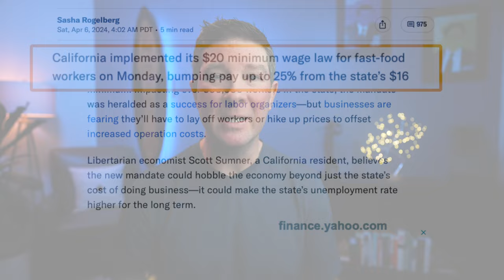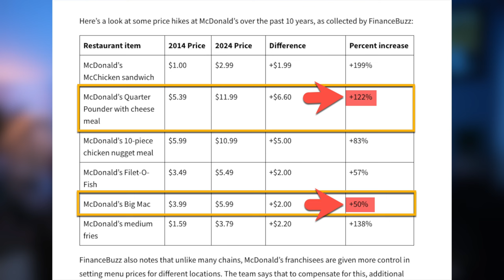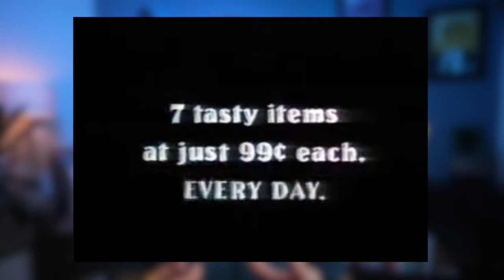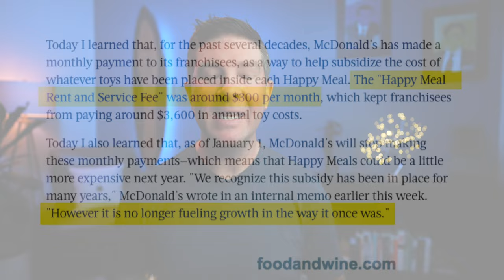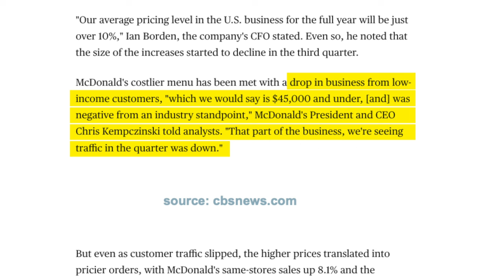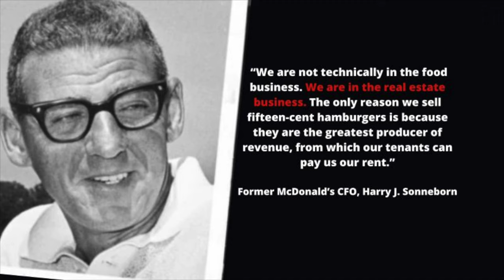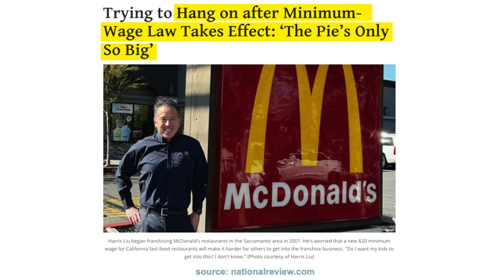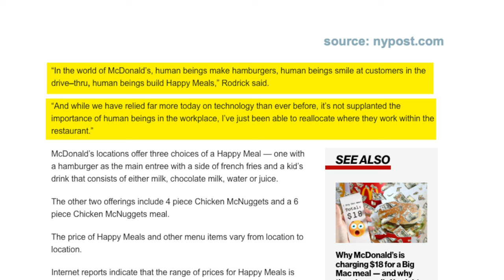Recession Hits McDonald's Customers: "We can't even afford fast food!"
Soaring fast food prices are only getting worse. Is there a recession looming?

📷 My Film and Audio Gear:
Key Light
Light Dome
RGB Lighting

All opinions expressed by Tom Polifka are solely Tom Polifka’s opinions. You should not treat any opinion expressed by Tom Polifka as a specific inducement to make a particular investment or follow a particular strategy, but only as an expression of his opinion. Tom Polifka’s opinions are based upon information he considers reliable, but does not warrant its completeness or accuracy, and it should not be relied upon as such. Tom Polifka is not under any obligation to update or correct any information provided. Tom Polifka’s statements and opinions are subject to change without notice.